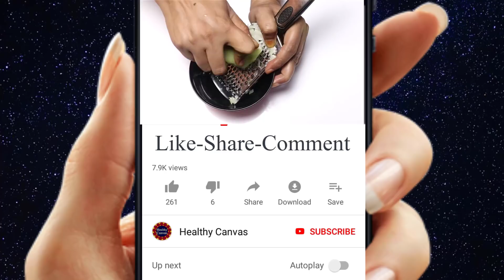Fungal Ringworm Treatment | Skin Fungal infection Treatment At Home